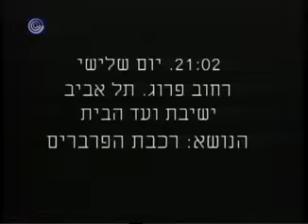החמישיה הקאמרית - רצח פוליטי